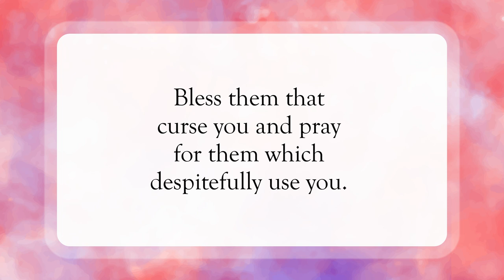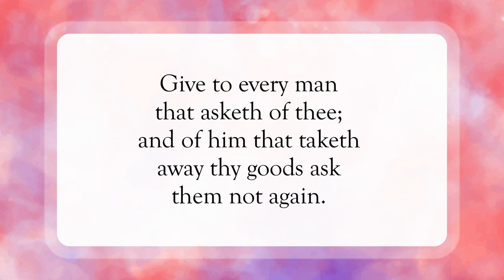Love Your Enemies ❤️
Scripture of the Day! Love your enemies!